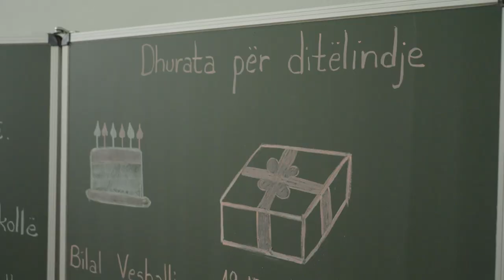Tue työtämme Kosovossa